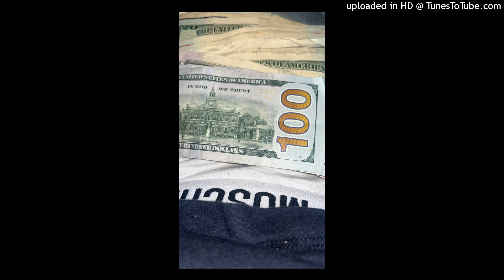Mari - Big City (Prod By. Codienecxn)